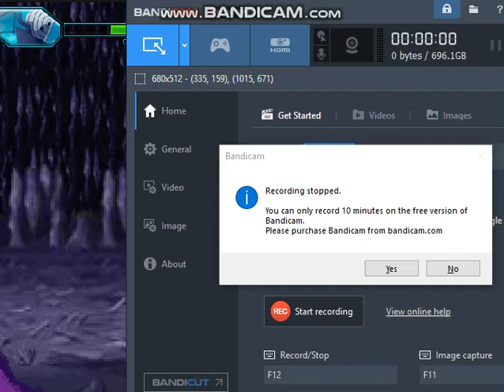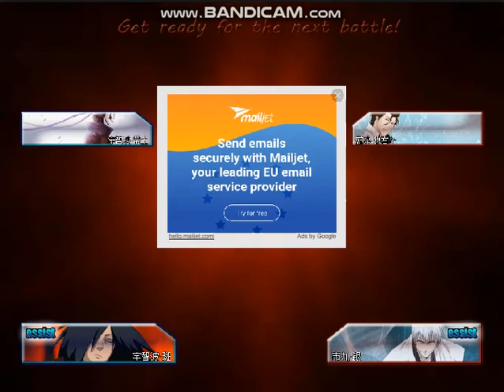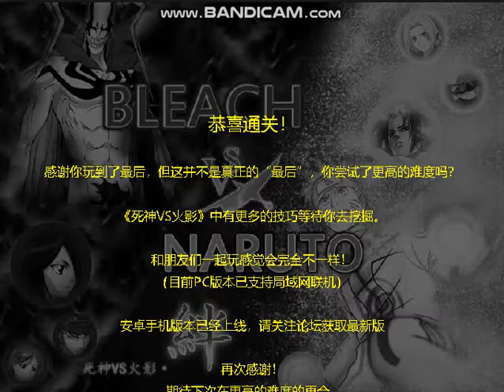Bleach vs Naruto 3 2 - Tobi Obito Single Arcade (No Matches & Rounds Lost) Hell Difficulty Part 2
I finally uploaded part 2 of the Arcade mode. Sorry for the delay, they seriously need to nerf Aizen's special because it has tracking and invincibility frame.